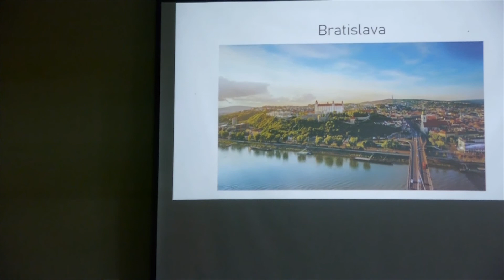“EKOFILI” 2nd round of group EVS project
Participating 14 volunteers from countries: Liechtenstein, Italy, Slovakia, Austria, Luxembourg, United Kingdom, Spain and Finland.
Project hosted and coordinated by Filoxenia in Kryoneri Korinthias, Greece.
This project was supported by the National Agency of the Erasmus+/Youth in Greece, EU program under Erasmus +.
May 2018
Video made by Luke Wilson (UK) and Joona Korpi (FIN)
(EVS volunteers)